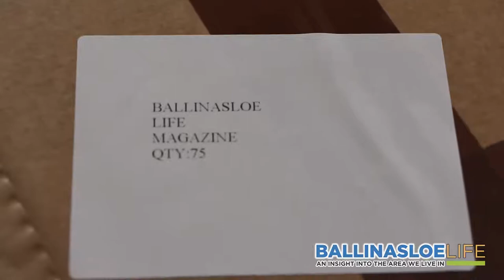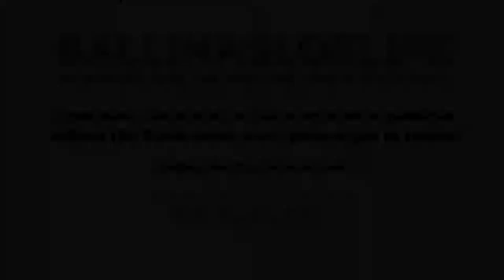Ballinasloe Life Volume 9 Launch & Delivery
A few scenes from the launch and delivery of Volume 9 of Ballinasloe Life! Many thanks to St. Joseph's College, Garbally and Viewpoint Brothers of Charity and to all of our other volunteers for ensuring the magazine gets delivered to over 3,000 houses in the locality.